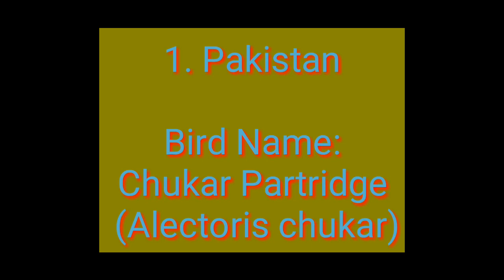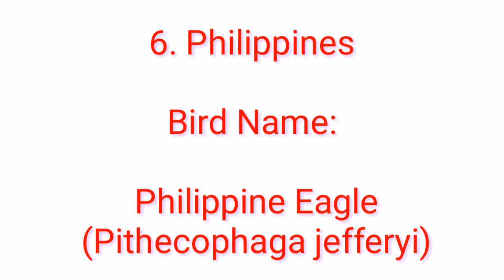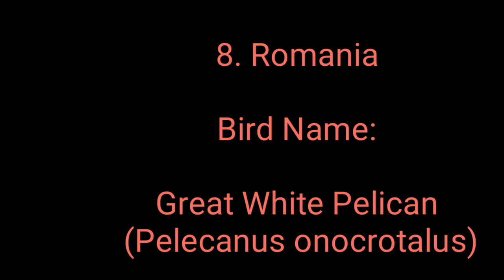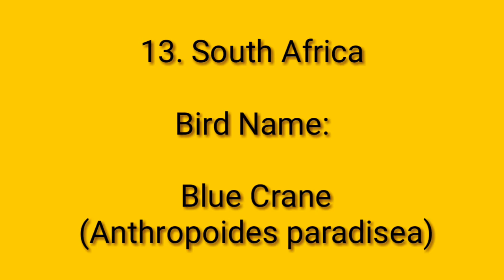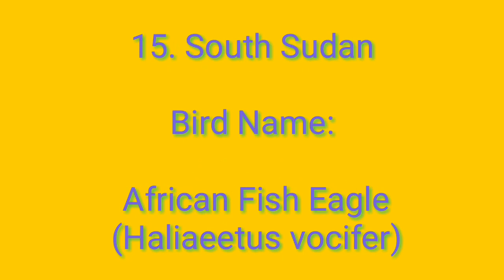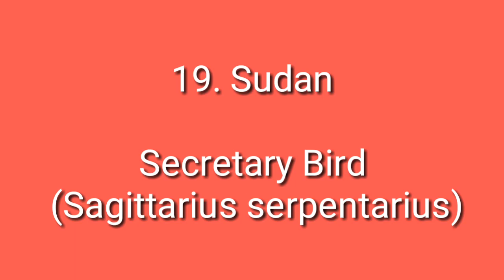National Birds Part 1 | National Birds Of Countries Whose Names Start with P, R and S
Description
Why some birds have become national birds of numerous countries across the globe? The question is interesting but lies behind the scope of this video. We simply ignore it. This video is only focused on representation of birds-serving as national ambassadors. In simple words, countries are highlighted with corresponding national birds. Why? Many students need assistance on this topic. Let’s assume for a while, some students memorized that X country has Y, particular bird, as a national bird. But how it looks like, is some sort of obstacle which blocks their imagination. To make things clearer, this video explains this twisty topic in interesting way. In addition, this representation also adopted different approach. The video has covered countries having letters: P, R and S as first letters in their names. For example, P stands for Pakistan, Panama and Peru etc; R for Romania; and S for Sudan, Sweden etc. Note that Q does not appear as first letter in any country’s name.
Credits
A: Art Work
The photos used in this video, to greater extent, have been taken from Pixabay.com. Our team is grateful to the artists who have provided such precious photos via the said platform. Since imperfections are beautiful, so please make contact via the given email below in case of any such issues if found in this educational video. We welcome emails.
The following members of pixabay.com are acknowledged;

B. Data on National Birds
The study material on national birds has been developed from;

C. Music
1. Artist: LiQWYD

2.